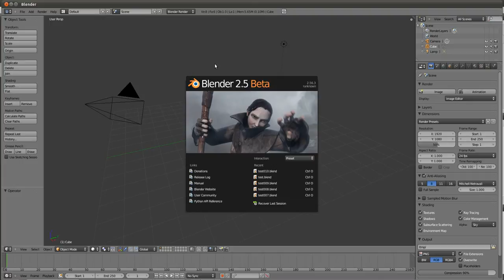Blender compositor mixing multiple renderlayers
Using the new compositor branch to mix multiple renderlayers.
A user mentioned that it failed. It did, so I fixed it.